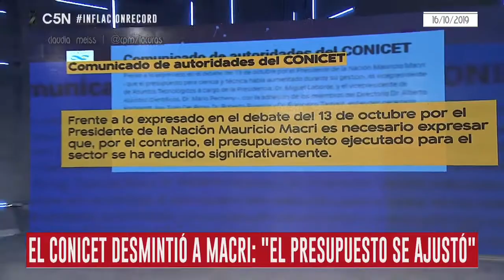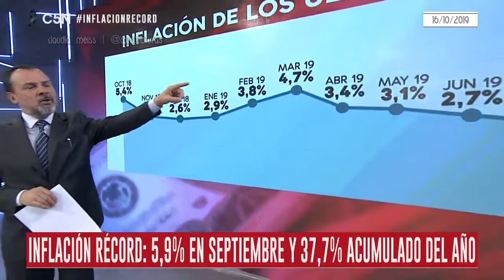230 % de incapacidad macrista | Editorial Minuto Uno 16 -10- 2019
El último adiós a Zloto.
LA suba de alimentos.
Presupuestos: El CONICET desmintió a Macri.
230 % de incapacidad  macrista , (según Macri , se demuestra a la hora de gobernar con inflación),
Sube el dólar y la culpa la  volvemos a tener los que no votamos  al actual gobierno.
Gustavo Sylvestre- Minuto Uno. 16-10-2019 @C5N